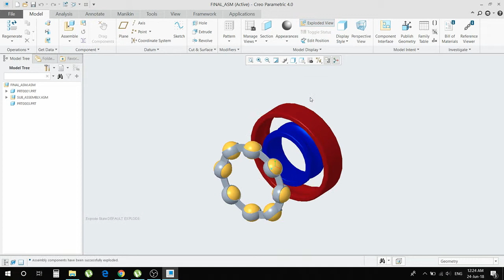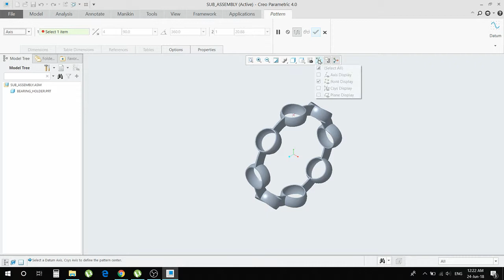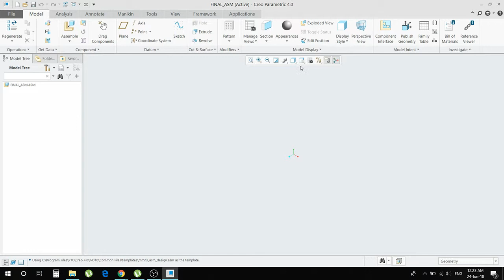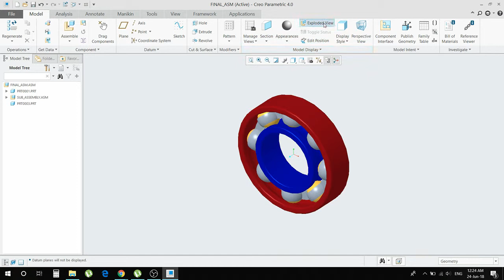Ball bearing Assembly in Creo